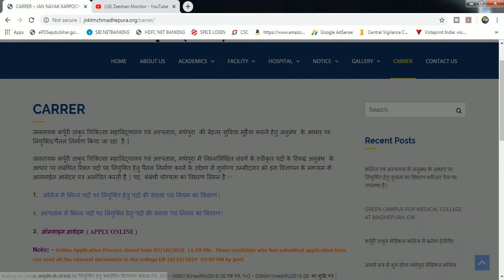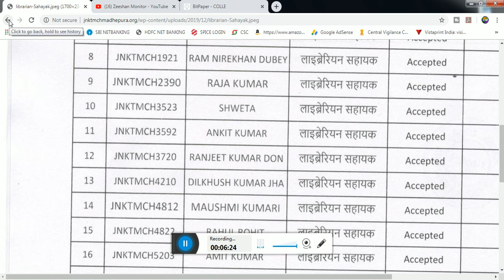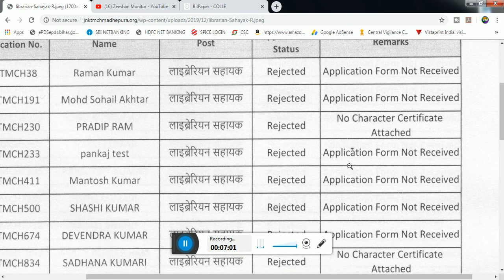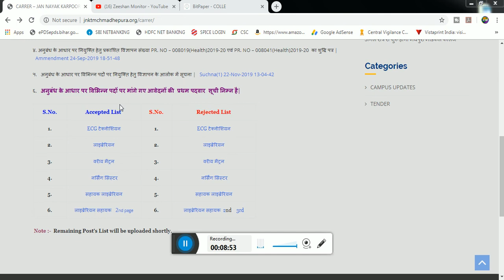Jan Nayak Karpoori Thakur Ka Merit List